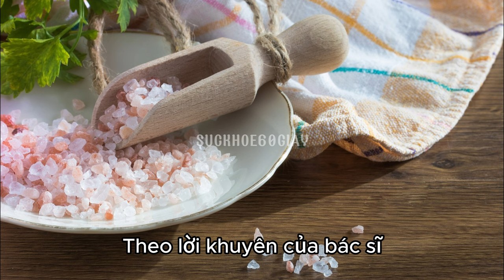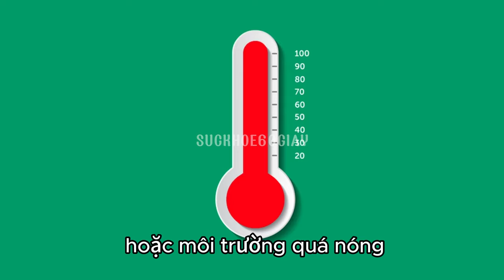Làm gì khi bị huyết áp thấp - Sức khỏe 60 giây